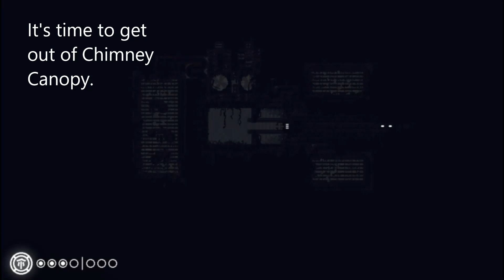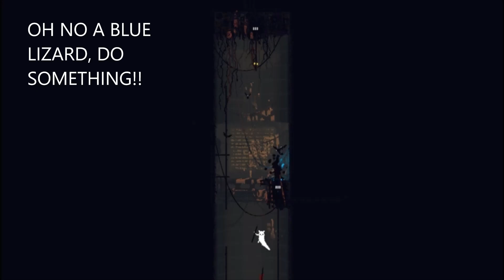Chimney Chase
This was one of the first slightly stressful ones. But again, another no mods playthrough, advancing from Chimney Canopy to The Exterior.